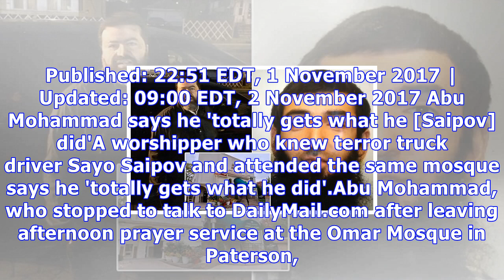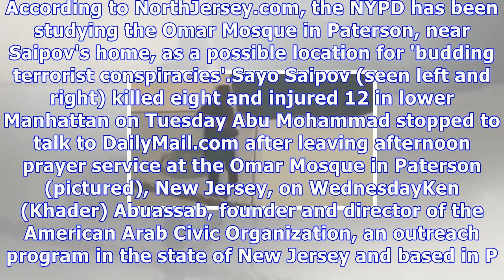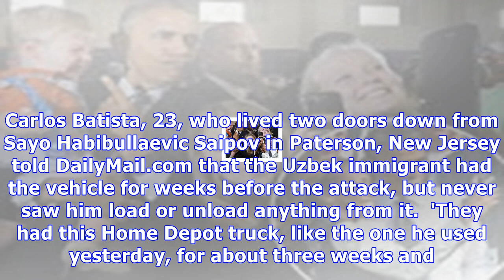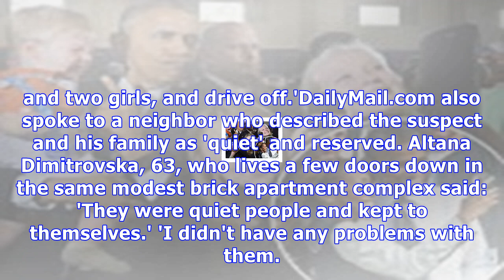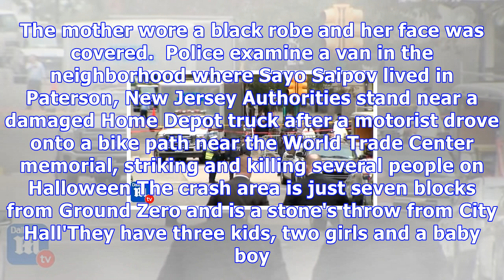Breaking News Today Mosque-goer who knew terror truck driver says 'i get what he did'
Published: 22:51 EDT, 1 November 2017 | Updated: 09:00 EDT, 2 November 2017 Abu Mohammad says he 'totally gets what he [Saipov] did'A worshipper who knew terror truck driver Sayo Saipov and attended the same mosque says he 'totally gets what he did'.Abu Mohammad, who stopped to talk to DailyMail.com after leaving afternoon prayer service at the Omar Mosque in Paterson, New Jersey, on Wednesday, said he last saw the suspect at the mosque about two months ago and first set eyes on him there two years back.'I didn't know him by name, but I would see him there every two to three months,' the 46-year-old Pakistani national, said. A cement mixer by trade and living in the U.S. now for nearly three decades, Abu described the murder suspect as having a 'beautiful smile, was a nice guy, and someone who never cursed. He called me brother and I did the same back at him.' Abu railed against the U.S. foreign policy in the Middle East, particularly blaming the President Bush senior and son era for escalating tensions. 'I totally get what he did,' Abu said of the suspect. 'It's in response to Muslims dying every day as a result of this ongoing conflict. Why doesn't the media cover that? The U.S. needs to get out and let us run our own affairs. But as long as they meddle and interfere, these terrorist attacks will continue to happen.' A supporter of President Donald Trump and his immigration policies, Abu would later get into a scuffle at the mosque before a late afternoon prayer service and was booted out, with one worshiper branding him an ISIS sympathizer.'They don't like me because I voted for Trump,' he said in a huff on the sidewalk out front.  Saipov, an Uzbek native, was a Muslim who attended a 'suspicious' mosque in New Jersey and was allegedly radicalized sometime after moving to the U.S. seven years ago, it emerged on Wednesday. He killed eight and injured 12 in lower Manhattan on Halloween. According to NorthJersey.com, the NYPD has been studying the Omar Mosque in Paterson, near Saipov's home, as a possible location for 'budding terrorist conspiracies'.Sayo Saipov (seen left and right) killed eight and injured 12 in lower Manhattan on Tuesday Abu Mohammad stopped to talk to DailyMail.com after leaving afternoon prayer service at the Omar Mosque in Paterson (pictured), New Jersey, on WednesdayKen (Khader) Abuassab, founder and director of the American Arab Civic Organization, an outreach program in the state of New Jersey and based in Paterson denounced the attack and said Saipov's actions do not reflect the beliefs of Muslim people. 'I am shocked by this violent act, condemn what this individual did and sympathize with our neighbors in New York City. Islam is not responsible for this foolish act. We are a peaceful people and wish to live in harmony with everyone, whether Christian or Jewish,' he told DailyMail.com. 'As a people, we respect the lives of others and it is not our intent to hurt or kill anyone. We have an open door policy at our mosques in New Jersey and welcome all to visit and pray.'When asked about the surveillance by law enforcement of the nearby Omar Mosque about a decade ago, he said nothing was found untoward and reiterated its open door policy. However, he did acknowledge that he could have prayed there on occasion. It holds prayer services five times daily. Carlos Batista, 23, who lives two doors away from Sayo Saipov in Paterson, New Jersey said the Uzbek immigrant had the Home Depot truck for about three weeks and would park it wherever they could find a spot'We recovered after 9/11, and other incidents in the U.S., and we will heal from this one while continuing to make the point that we are about co-existing in peace an...